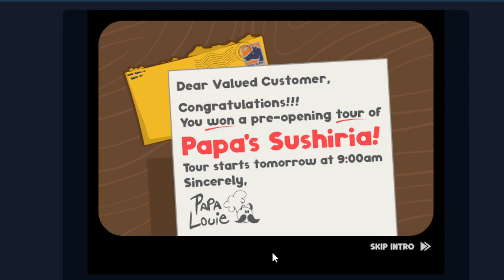Papa's Sushiria Mastering the Art of Sushi Making | No Commentary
Hey viewers! Today I am playing Papa's Sushiria.

Game description

Your day takes a turn for the worse when you break Papa Louie's lucky cat statue. Is this to blame for the restaurant's underwhelming opening day? All we know is that Papa Louie left on a wild-eyed mission and you're now stuck running the restaurant. Can you turn your luck around and master the fine art of sushi making?